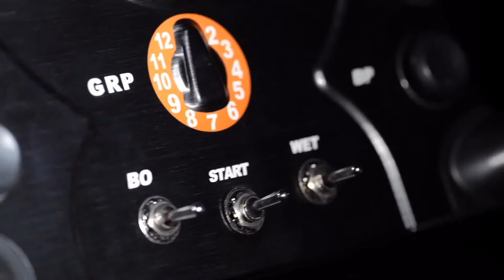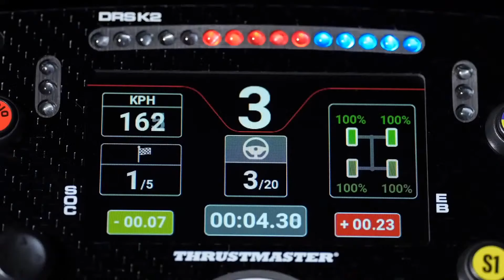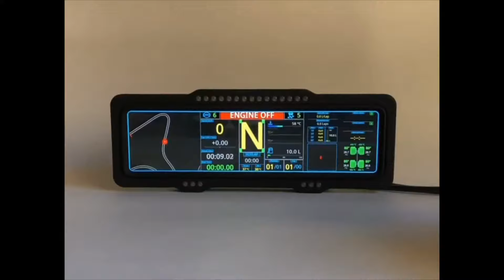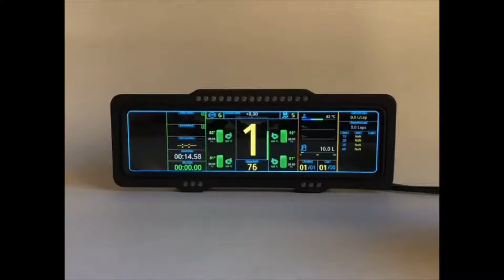PitStop #2 - Diogo Pinto (Team Readline)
Conversa live com Diogo Pinto, piloto da Team Readline e vencedor do campeonato Portugal Velocidade da FPAK.